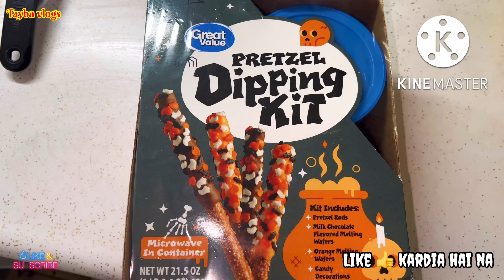America Mai Pakistanio Ki Life || America Mom Full Day Routine || Biryani Ki Special Recipe || USA